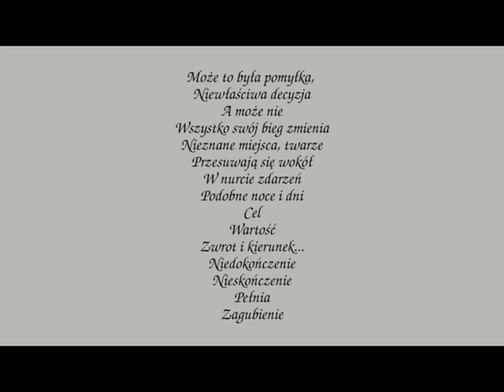Wektor / Vector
This is my poem. I can't translate it into English.